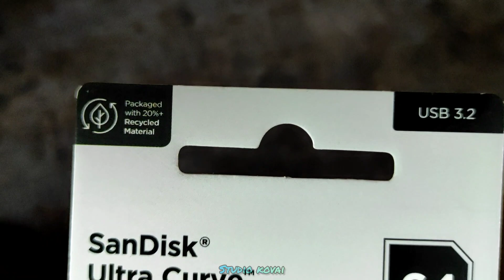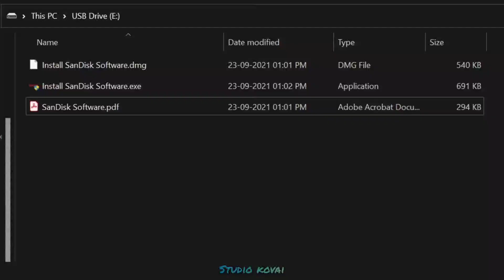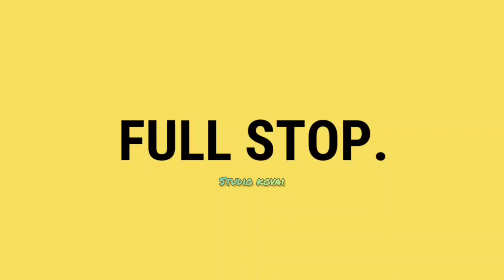Sandisk Curve 64GB USB 3.2 Review in Tamil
Sharing my personal views.